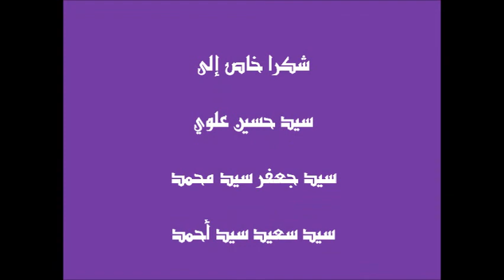القلب البصير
اللهم احشره مع جده محمد المصطفى وعلي المرتض وفاطمة الزهراء والحسن المجتبى الحسين الشهيد غريب كربلاء والائمة النجباء